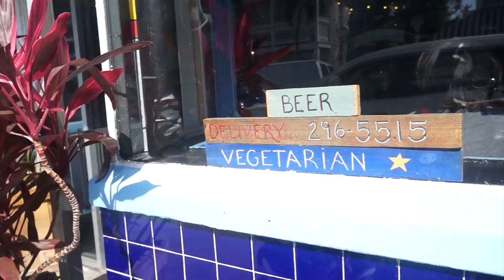FLORIDA DITL - ZERO ROUTINE, BEACHES, YOGA & VEGAN CAFE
A quick DITL from our trip to Florida involving beach visits, spontaneous yoga flow and a visit to a gorgeous vegan cafe. Thanks for watching lovelies and if you enjoyed it or learnt something new or if this video just made you feel a little bit good, please subscribe to see more content from me.

Emma x

x